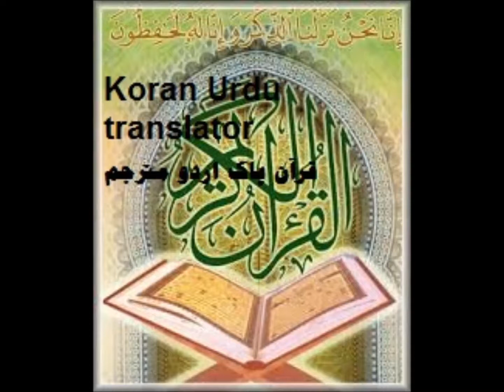005 المائدة Al Maeda Sudais Shuraim Erdu قرآن پاک اردو مترجم